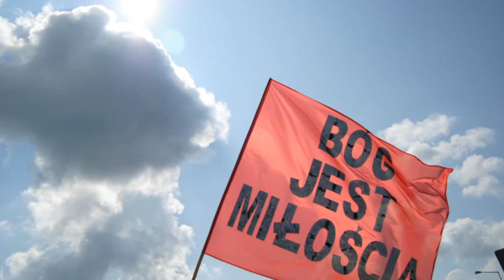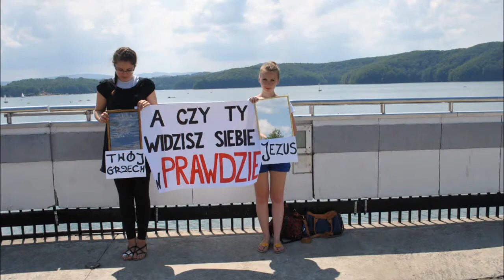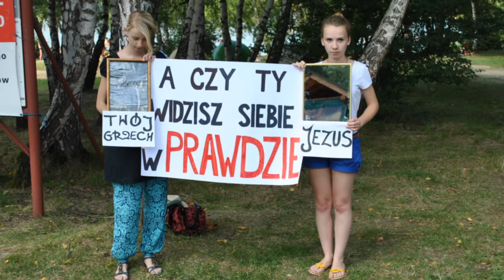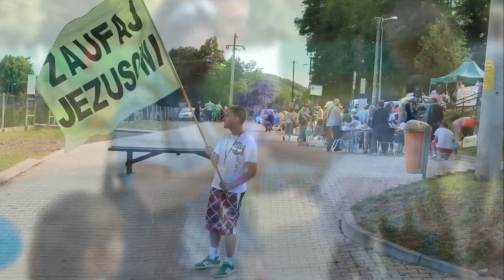Wakacyjna Ewangelizacja Bieszczadów "Bieszczady dla Jezusa" 2013